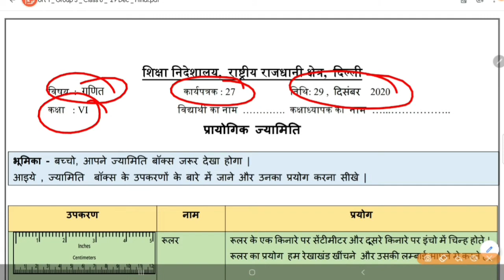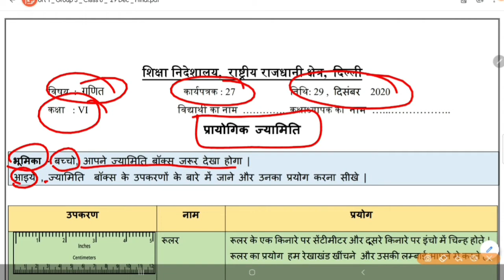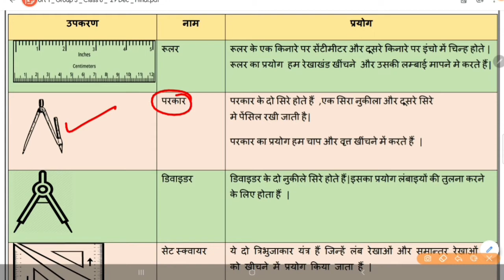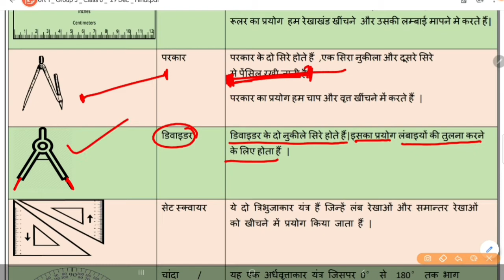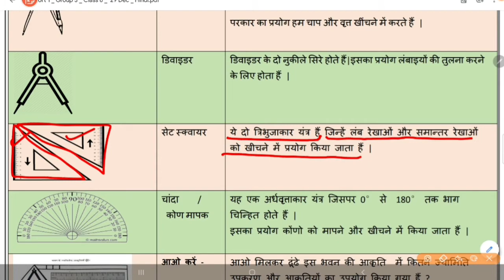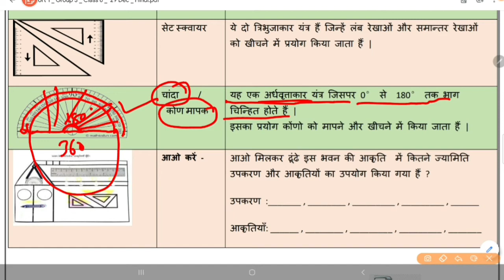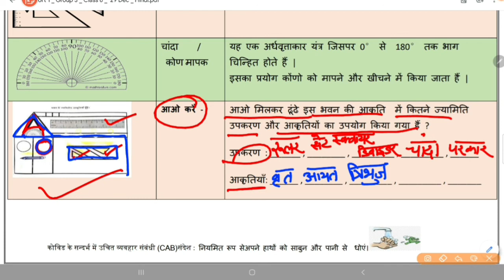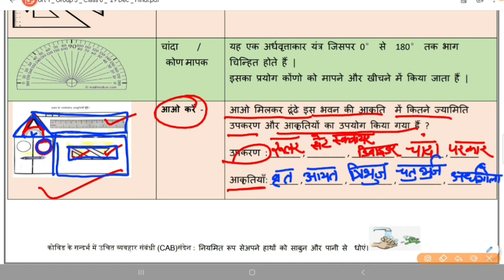DOE Maths Worksheet 27 for 6 Class In Hindi ( 29 Dec ) 6 Class Maths Worksheet 27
DOE Maths Worksheet 27 for 7 Class In Hindi ( 29 Dec ) 7 Class Maths Worksheet 27|Maths Worksheet 27
DOE Maths Worksheet 27 for 8 Class In Hindi ( 29 Dec ) 8 Class Maths Worksheet 27|Maths Worksheet 27
DOE Maths Worksheet 27 for 6 Class In English (29 Dec) 6 Class Maths Worksheet 27|Maths Worksheet 27
DOE Maths Worksheet 27 for 7 Class In English (29 Dec) 7 Class Maths Worksheet 27|Maths Worksheet 27
DOE Maths Worksheet 27 for 8 Class In English (29 Dec) 8 Class Maths Worksheet 27|Maths Worksheet 27
Maths Worksheet 27 In Hindi (29 Dec)6th Class Maths Worksheet 27|DOE Maths Worksheet 27 for 6 Class
Maths Worksheet 27 In Hindi (29 Dec)7th Class Maths Worksheet 27|DOE Maths Worksheet 27 for 7 Class
Maths Worksheet 27 In Hindi (29 Dec)8th Class Maths Worksheet 27|DOE Maths Worksheet 27 for 8 Class
Maths Worksheet 27 (29 Dec )|6th Class Maths Worksheet 27|DOE Worksheet 27|Worksheet 27 Maths
Maths Worksheet 27 (29 Dec )|7th Class Maths Worksheet 27|DOE Worksheet 27|Worksheet 27 Maths
Maths Worksheet 27 (29 Dec )|8th Class Maths Worksheet 27|DOE Worksheet 27|Worksheet 27 Maths

1️⃣ INTRODUCTION OF MY CHANNEL〰️📜

2️⃣ Class 6th Maths Worksheet 27
Maths Worksheet 27 for 7th Class,
DOE Worksheet 27 Maths
DOE Maths Worksheet27 for 7th class
7th Class DOE Worksheet
7th class DOE Maths worksheet
DOE Maths Worksheet 27
Worksheet 27
Worksheet 27 Maths
Maths Worksheet 27 by Shikha

4️⃣ NOW FEEDBACK TIME〰️📮
  And 👇🏻
             💁🏻‍♀️ 📺  My Channel 👇🏻
     💁🏻‍♀️Study_at_Home_with_Ease ⤵️
              ➡️ With_Me_Shikha 👩🏻‍🏫

5️⃣ Class 8th Maths Worksheet 27
Maths Worksheet 27 for 8th Class,
DOE Maths Worksheet27 for 8th class
8th Class DOE Worksheet
8th class DOE Maths worksheet
Worksheet 27
Worksheet 26 Maths

🇮🇳THANK U🇮🇳
STUDYATHOMEWITHEASE

7th Class DOE Worksheet
7th class DOE Maths worksheet
Worksheet 27
Worksheet 27 Maths